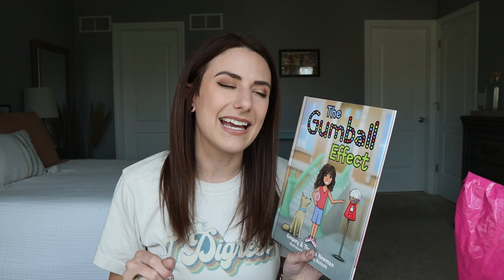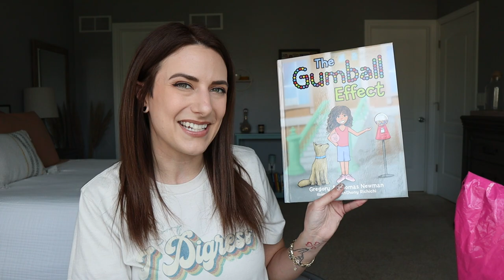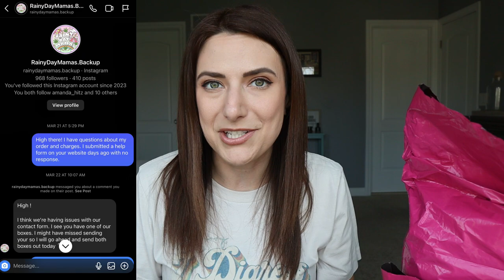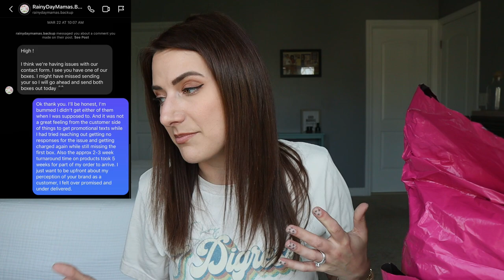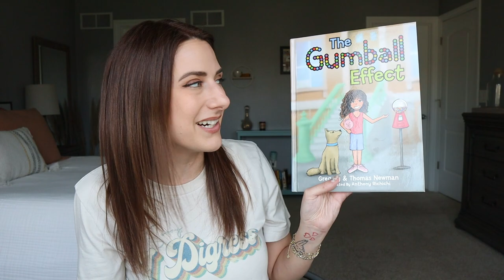A DISAPPOINTING ST0NER APPAREL BRAND | a subscription box fail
Are you someone who knows kids?  Then this book is for you!  The Gumball Effect teaches wealth growing principles in a way that'll make little lightbulbs turn on above their little smiling heads. Kristy is selling lemonade but so much work means too little play and she'll miss out on summer if she doesn't learn to work smarter and not harder.  She discovers something that could earn her passive income and now Kristy is able to earn money for the things she wants while also playing with her friends.

Moose Labs MouthPeace Silicone Filter ~CHRISSY15
Amazon Faves Storefront